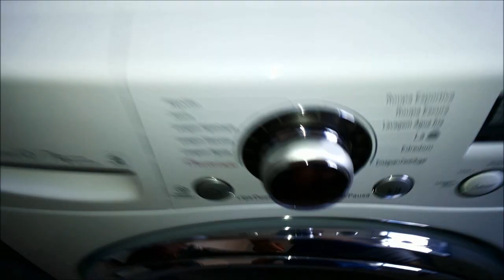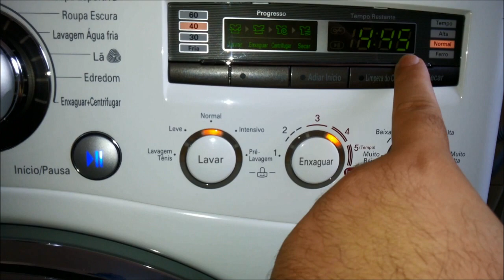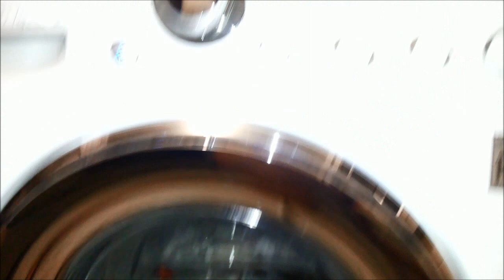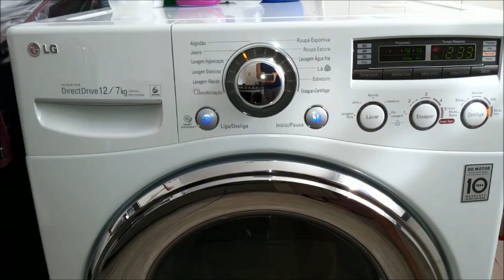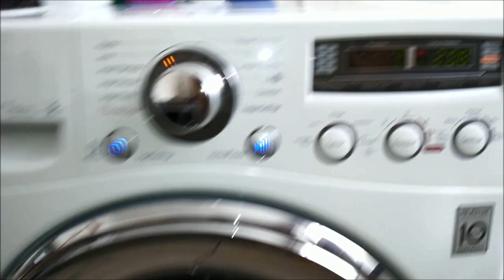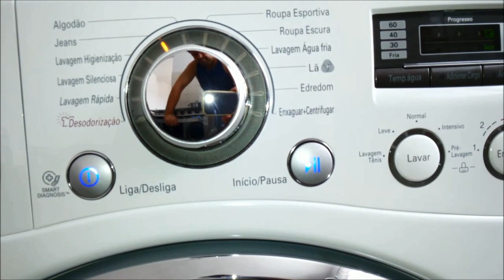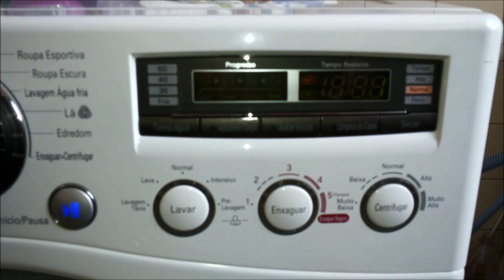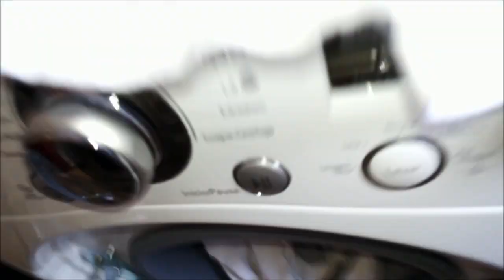Lava e seca LG Noblige 12 kg (WD1252RW) - Roupas claras e brancas (lavagem e secagem)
Vídeo ensinando a como lavar e secar roupas claras e brancas de algodão na lava e seca LG Noblige 12 kg (WD1252RW), conseguindo resultados impecáveis.

Lava e seca espetacular! Recomendadíssima!